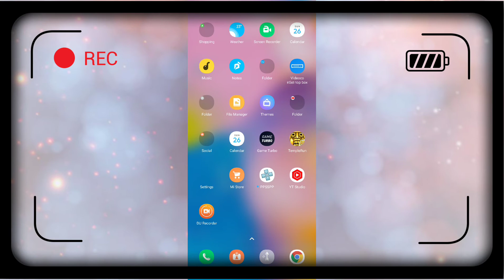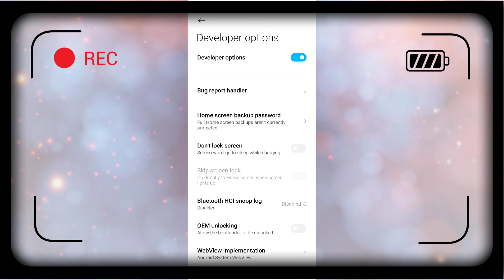Xiaomi 11 Lite NE 5G Developer option setting features How to use & enable